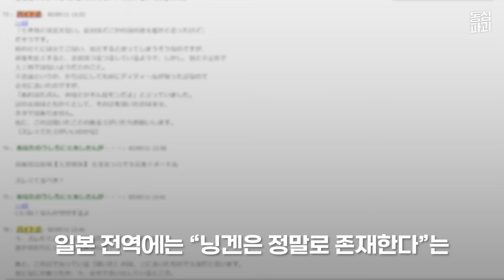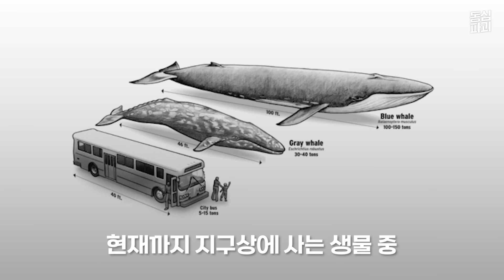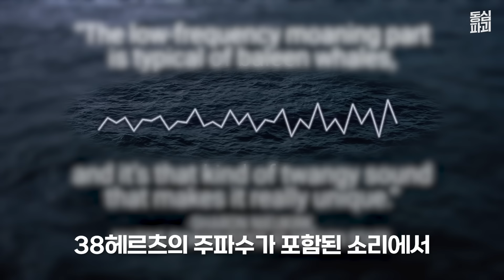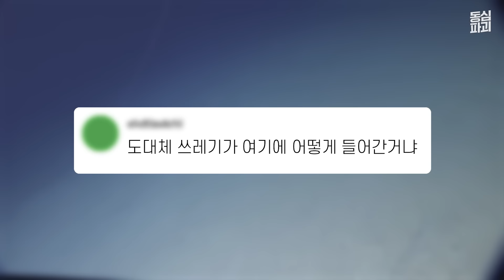사라지기 전에 지금 바로 봐야 되는 고대 생명체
✒그동안 계속 같은 물건만 샀던 분들 꼭 클릭하세요

✒필요할때 없으면 아쉽습니다 지금 준비하세요